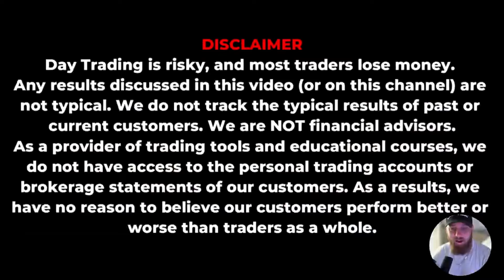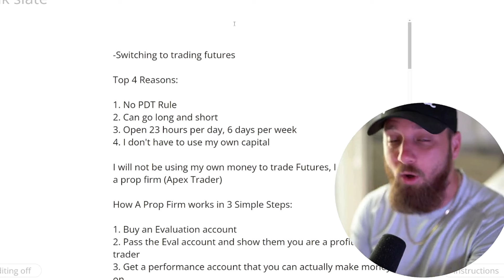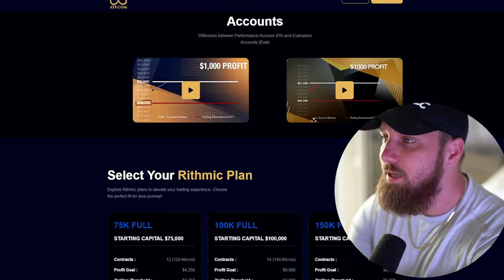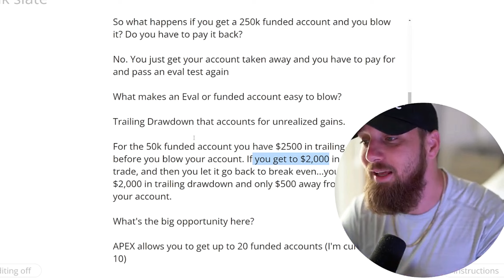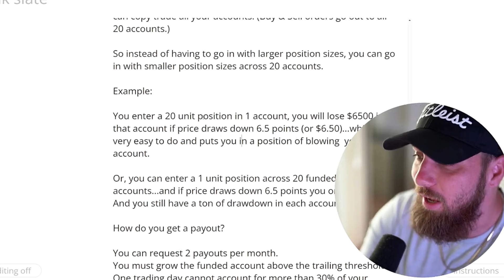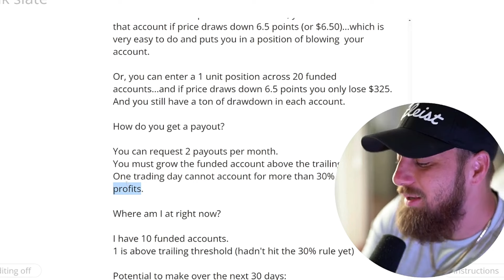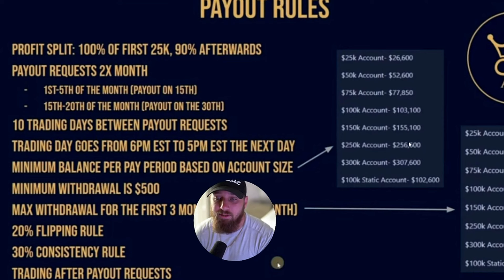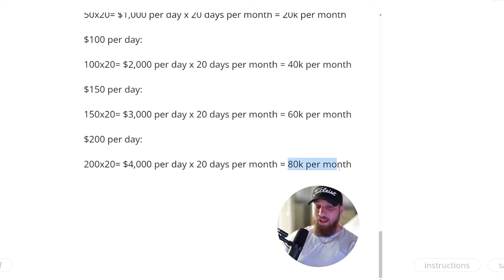Upcoming Recession Will CRASH Penny Stocks - Do This NOW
🚀 Want access to the earnings calculator? Add me on Instagram and DM me the word "earnings" and I'll send it over

This video is free, but I do run a private community that gets you access to me nearly 24/7, my entire penny stock master class, & my text messages m-f with all the best stocks I'm watching + over 10 analysts helping you nearly 24/7 as well. Just click my link to join

Before we talk about how to trade penny stocks, you have to understand that they are literally one of the riskiest investments out there. Penny stocks are in nature very high risk and do come with the risk of losing all of your money if you don't manage that risk or your trades properly so it is vital that you take the time to learn how to trade properly BEFORE investing any money.

One way of limiting your risk, especially while you learn and practice is to open a paper portfolio. A paper portfolio is a free and risk free portfolio that allows you to trade real stocks in real time but without using real money.

So what brokerage is the best for a beginner? A broker is simply the company that facilitates the trades. The best broker IS NOT Robinhood! Fuck them! Stop using them immedietly and start using any of the following: TD Ameritrade, Charles Schwab, Fidelity, Moomoo, Webull. I use TD Ameritrade and webull mostly. TD has thee best customer service and helpful videos and allows all penny stocks to be traded. Webull does not allow all penny stocks, but they have super user-friendly charts and I love their paper portfolio. But Fidelity offers free OTC trades. So if you’re sweating a few dollar fee per trade on OTC Penny Stocks, then fidelity will be a good choice for you.

💪 Click this link now if you are a motivated man or woman looking to join our ELITE 90-Day Inner Circle Program and become a MASTER Trader in the next 90 Days